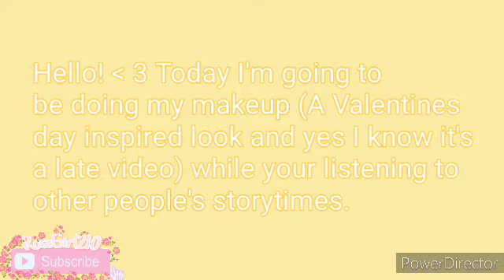Makeup Story times (Doing A Valentines Day Makeup Look)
Hello! 💖 For today's video I did a Valentines day makeup look while you guys are listening to story times. I hope you liked the video it took a long time to film and edit.
                                                ANNOUNCEMENTS:
I made a new intro and outro because my laptop deleted everything AGAIN! I like the new better though lol.
                                                     APPS USED:
- PowerDirector
- PicsArt
- Voice changer with effects
-Loom screen recorder
-Roblox
- Google
-OpenCamera
                                                            Q&A:
How old are you? 11 years old.
Do you go to school? Yes.
Where do you live? In the USA.
What is your favorite color? Pastel Pink! ;)